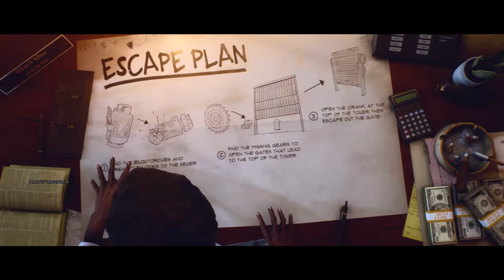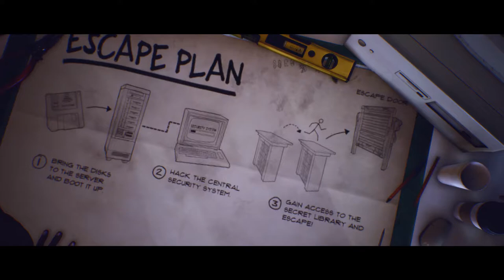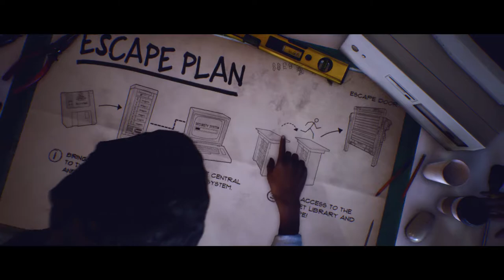MY PRECIOUS HELMETS! / Last Year: The Nightmare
Without'em, I couldn't survive and fight killers. They are my helmets which I crafted with 10 scraps, so No. 10 was written on the helmet! Just kidding XD. I don't know what number 10 means... Anyway! If you play as an assault!, you have to craft helmets! Don't forget!!